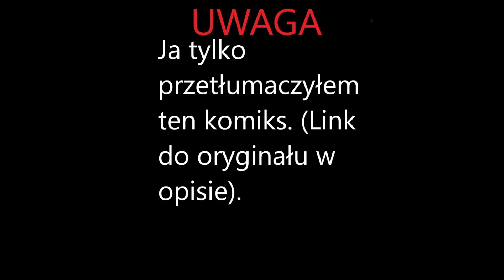Odkrycia | komiks z Sowiego Domu (tłumaczenie na Polski)